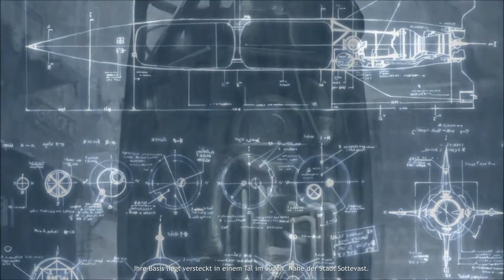Let's Play Company of Heroes 1 Kampange 009 [German] [HD] Sottevast Teil 1